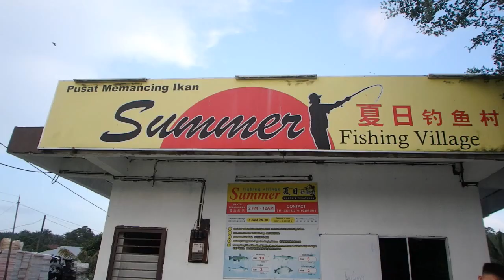Ganas !! Monster fish Attack Pole Fishing !!